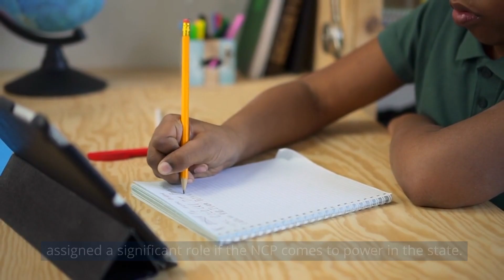Reshuffle in NCP: Supriya Sule and Praful Patel Appointed by Sharad Pawar, Setback for Nephew Ajit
Major shifts are underway in the Nationalist Congress Party (NCP) and we've got all the details right here. Supriya Sule, daughter of party chief Sharad Pawar, and Praful Patel have been named as the new working presidents of the NCP, in a move that is considered a setback for senior leader Ajit Pawar.

In this video, we dive into the specifics of the new roles and responsibilities for the party leaders and the surprising back-and-forth surrounding Sharad Pawar's position as the party chief. Plus, find out what this means for Ajit Pawar and his future within the party.

Trending News